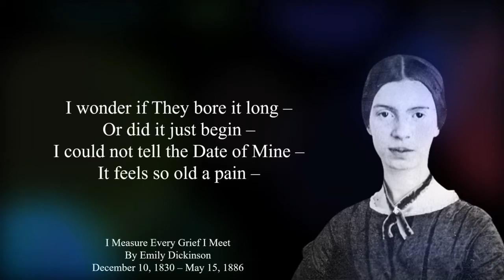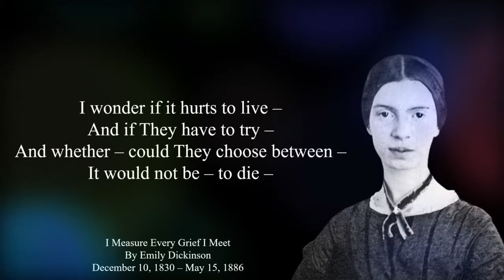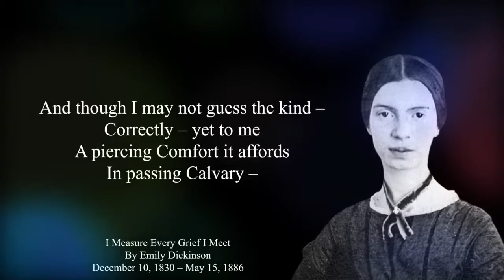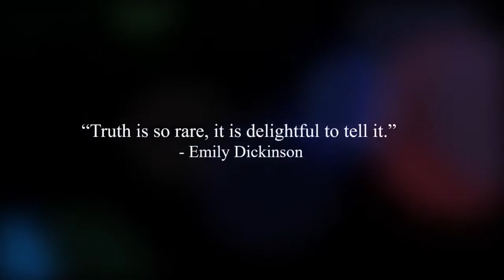I Measure Every Grief I Meet By Emily Dickinson (A Poem About Grief, Sorrow, Death, And Time)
I Measure Every Grief I Meet By Emily Dickinson, December 10, 1830 – May 15, 1886
Transcription:
I measure every Grief I meet
With narrow, probing, eyes –
I wonder if It weighs like Mine –
Or has an Easier size.
I wonder if They bore it long –
Or did it just begin –
I could not tell the Date of Mine –
It feels so old a pain –
I wonder if it hurts to live –
And if They have to try –
And whether – could They choose between –
It would not be – to die –
I note that Some – gone patient long –
At length, renew their smile –
An imitation of a Light
That has so little Oil –
I wonder if when Years have piled –
Some Thousands – on the Harm –
That hurt them early – such a lapse
Could give them any Balm –
Or would they go on aching still
Through Centuries of Nerve –
Enlightened to a larger Pain –
In Contrast with the Love –
The Grieved – are many – I am told –
There is the various Cause –
Death – is but one – and comes but once –
And only nails the eyes –
There's Grief of Want – and grief of Cold –
A sort they call "Despair" –
There's Banishment from native Eyes –
In sight of Native Air –
And though I may not guess the kind –
Correctly – yet to me
A piercing Comfort it affords
In passing Calvary –
To note the fashions – of the Cross –
And how they're mostly worn –
Still fascinated to presume
That Some – are like my own –